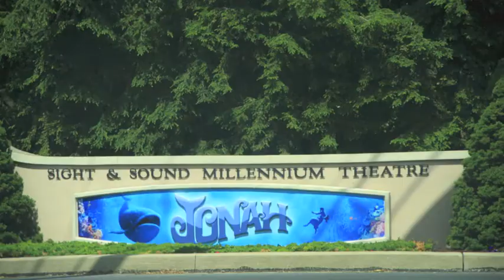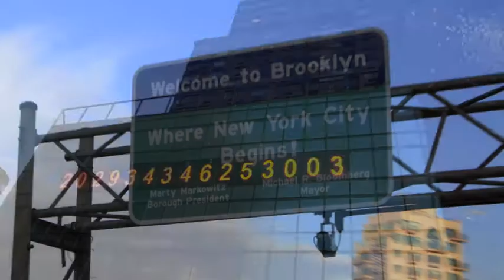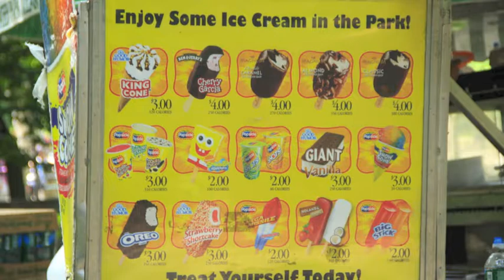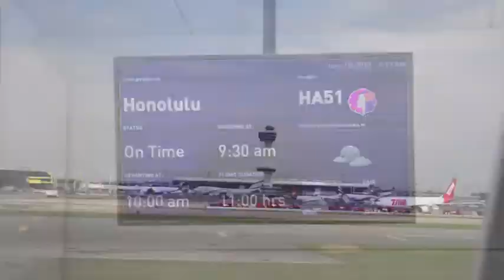New York Adventure June 2012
New York Adventure Jun 2012
Day 1: Arrival at JFK, harbor cruise, Chinatown/Little Italy, walked across the Brooklyn Bridge (35 mins with stops for pictures).
Day 2: New York Botanical Garden, lunch at Hoboken NJ, Times Square
Day 3: Lancaster, Pennsylvania: Watched "Jonah" at Sight and Sound Christian Theatre
Day 4: City Sights and Tour, Top of the Rock at Rockefeller Center, Century 21 shopping, World Trade Center Memorial Pool, Financial District, the Element at West 39th Street, Night tour
Day 5: Downtown tour, midtown cruise, Macy's
Day 6: NY Yankee's stadium, The Gardens at Wave Hill, Central Park, Macy's
Day 7: Departure at JFK, 11 hour flight to Honolulu.